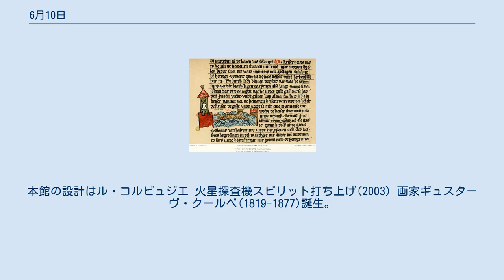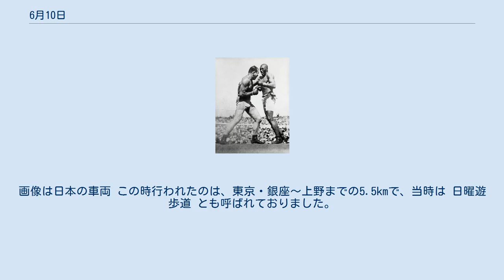6月10日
日ある。
 楽劇『トリスタンとイゾルデ』初演(1865) アメリカ合衆国による朝鮮攻撃、辛未洋擾(1871) 義和団の乱、列国第2次出兵(1900)。
画像は日本の海軍陸戦隊 窓付き封筒の特許(1902) リディツェ#リディツェの虐殺(1942) 国立西洋美術館の開館式(1959)。
本館の設計はル・コルビュジエ 火星探査機スピリット打ち上げ(2003) 画家ギュスターヴ・クールベ(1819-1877)誕生。
画像は『画家のアトリエ』(1854-55) サイレント映画時代のスター、女優筑波雪子(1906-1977)誕生 イギリス王配フィリップ(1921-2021)誕生 女優ジュディ・ガーランド(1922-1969) 歌手・ギタリスト、「ボサノヴァの父」ジョアン・ジルベルト(1931-) アレクサンドロス3世(BC356-BC323)急逝。
画像はアレクサンドロス帝国の最大領域。
 蜀漢の初代皇帝、劉備(161-223)没 神聖ローマ皇帝フリードリヒ1世(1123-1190)、沐浴中に溺死 物理学者アンドレ＝マリ・アンペール(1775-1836)没。
電流の単位アンペアに名を残す アントニ・ガウディ(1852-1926)、路面電車に轢かれ没。
遺体は画像のサグラダ・ファミリアに埋葬 時の記念日。
画像は戦前のポスター 谷津干潟の日。
画像はセイタカシギ 路面電車の日。
画像は日本の車両 この時行われたのは、東京・銀座〜上野までの5.5kmで、当時は 日曜遊歩道 とも呼ばれておりました。